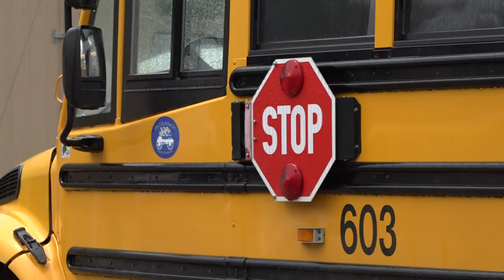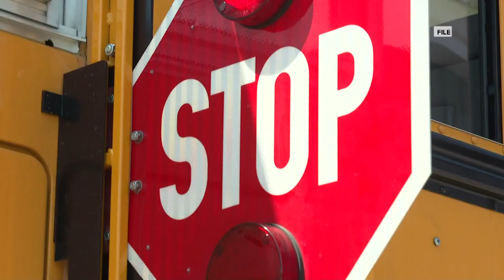Proposed bill looks to ease Maine's school bus driver shortage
LD 1030 looks to get more people certified to drive school buses in Maine.